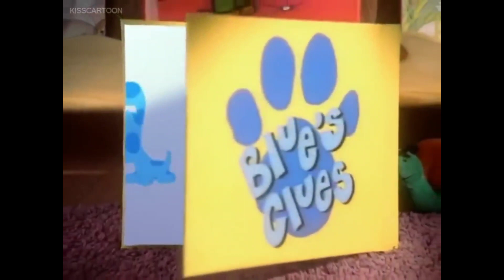20th Century Fox Television (2009)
From Blues Clues On Damnedest TV